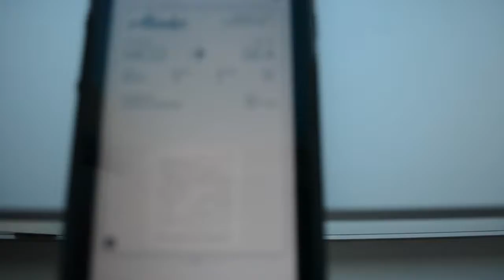What do you choose everyday? THEORY or ACTION?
In sales, there is a clear line between theory and action.

We need theory as stepping stone, but action is the only thing that will pull through a deal!

Today we're talking about how powerful taking action is, how this relates to a lot more than a sales role, and what the difference really is.

Theory VS Action: 1:03

Action is POWER: 2:17

Sales: 4:06

Marketing: 5:24

Personal Life: 7:18

If you want to listen to this one check it out on Anchor